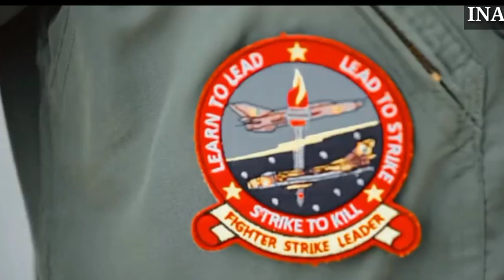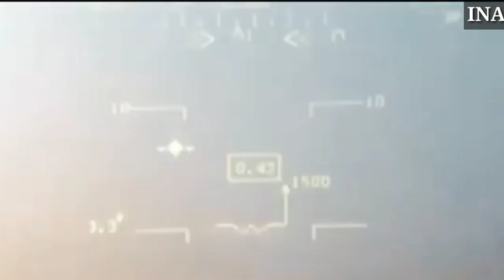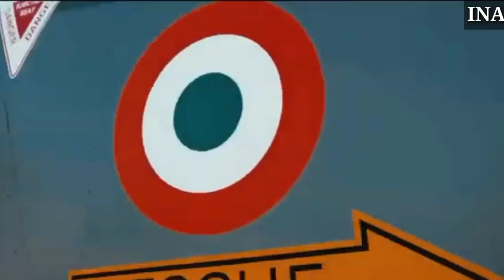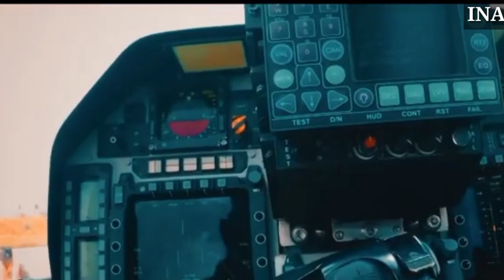Malaysian Experts ने कहा Tejas MK1a हमारी पहली पसंद - Indian News Analysis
As per Marhalim Abas, defence analyst based in Malaysia with valuable experience in defence and strategic matters reporting, offered latest updates on Malaysia's LCA/FLIT tender that was officially announced in June 2021.
Via his blog Malaysian Defence, Abas stated that LCA tender is very "unlikely" to end soon, possibly hinting that the announcement of the winner of the tender is apparently delayed, and any formal comment may not come in March, the month initially speculated by observers.
It is believed Leonardo's M-346FA "Master" and KAI FA-50 "Golden Eagle" are most favourable options due to their low cost nature with low maintenance requirement, however HAL Tejas Mk1A also owns significant chances to secure the deal and offer RMAF a plausible solution of LCA.
For FLIT, LCA SPORT (international designation LIFT) is also on offer. Based on Mk1A specs, that is inclusion of AESAR, EW suite, etc., SPORT will be an ideal system as well. Overall, Tejas family will be a capable platform to fullfill RMAF requirements in modern warfare  domain.